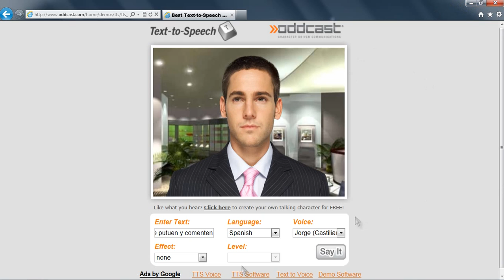como hacer la voz de jorge (LOQUENDO)